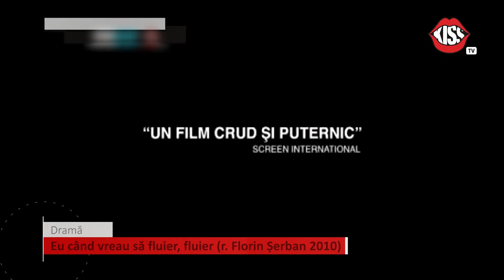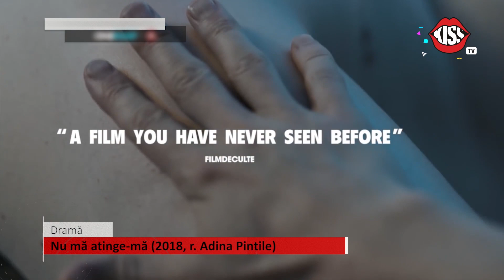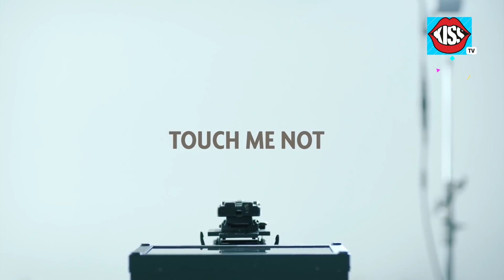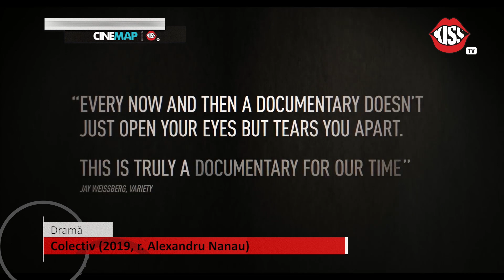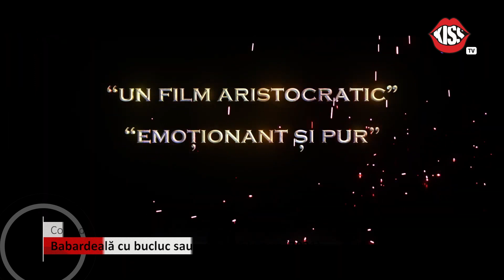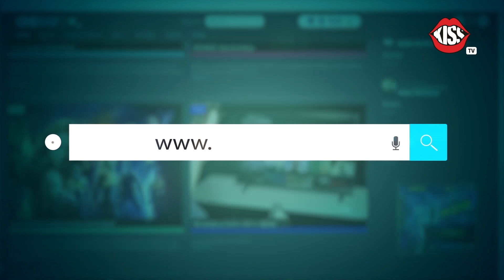Cinemap @ Kiss Tv | Top Filme Românești Premiate Internațional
+ premierele de weekend în cinematografe

Cinemap la Kiss TV powered by Kiss FM
30 noiembrie 2023